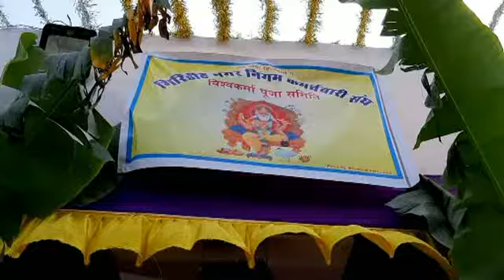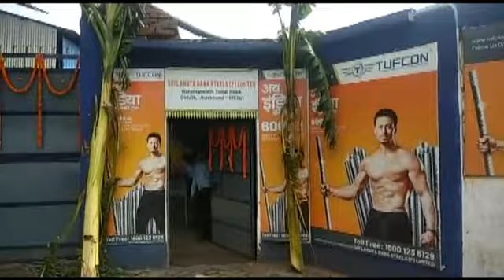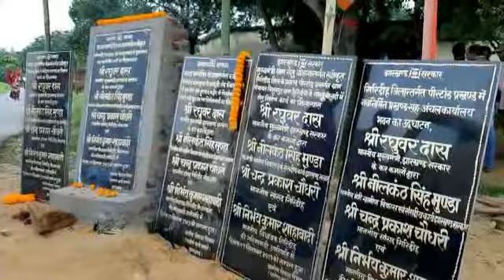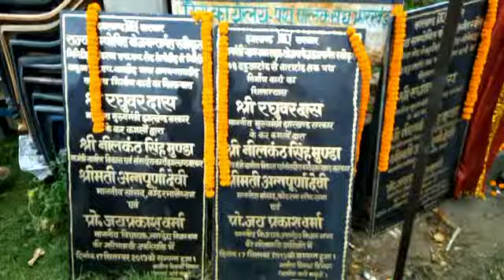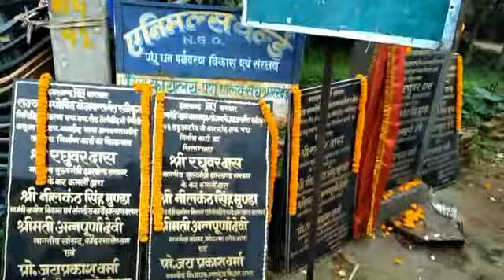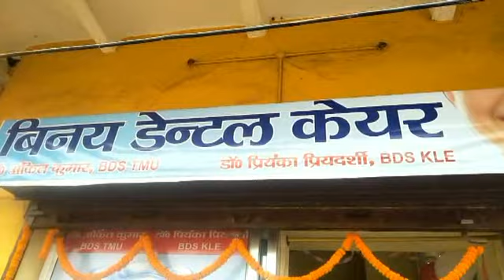City News Giridih 17 September 2019